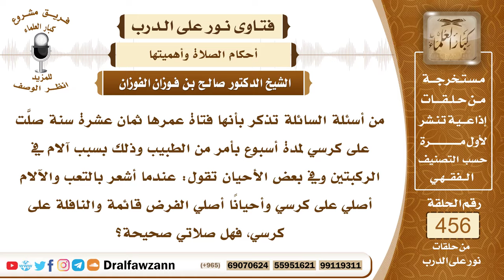6424- حكم الصلاة على الكرسي في الفريضة والنافلة - الشيخ صالح الفوزان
"6424- من أسئلة السائلة تذكر بأنها فتاة عمرها ثمان عشرة سنة صلَّت على كرسي لمدة أسبوع بأمر من الطبيب وذلك بسبب آلام في الركبتين وفي بعض الأحيان تقول: عندما أشعر بالتعب والآلام أصلي على كرسي وأحيانًا أصلي الفرض قائمة والنافلة على كرسي، فهل صلاتي صحيحة؟
الجواب: الجواب: نعم، الصلاة صحيحة، إذا كانت لا تقدر على السجود وإنما تجلس على الكرسي ولا تقدر على ثني رجليها وركبتيها، وجلوسها على الكرسي يكون أرفق بها فلا حرج في ذلك؛ لقوله ﷺ: «يصلي المريض قائمًا فإن لم يستطع فقاعدًا، فإن لم يستطع فعلى جنب» ولقوله تعالى: ﴿فَاتَّقُوا اللَّهَ مَا اسْتَطَعْتُمْ﴾ [التغابن : 16] وأما صلاة النافلة فإنها تجوز من القائم ومن الجالس ولو لم يكن به مرض ولو لم يكن به علة.
أما الفريضة فالقيام ركن فيها مع القدرة وإذا لم يقدر فإنه يصلي جالسًا على الأرض أو على كرسي ويومئ بركوعه وسجوده.

السيرة الذاتية:
للاشتراك في قناة الشيخ صالح الفوزان

14_ الشيخ محمد أمين الشنقيطي
يتيوب

15_سماحة المفتي عبد العزيز آل الشيخ
 يوتيوب

رئيس الفريق
لمشروع كبار العلماء